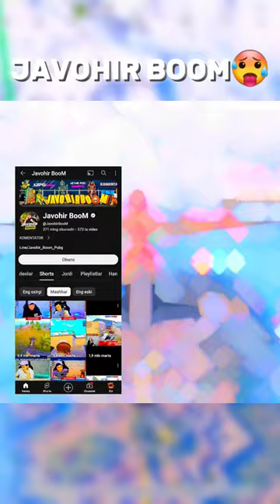JAVOHIR BOOM BILAN TUSHDIK SIZ QAYSI STRIMERLAR BILAN TUSHIB QOLGANSIZ🤔10K SOON